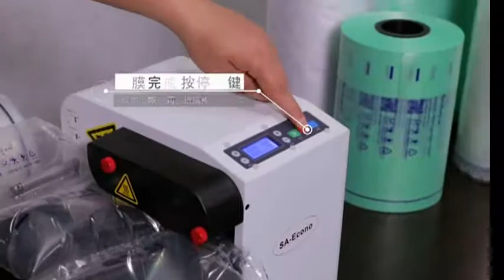SOGU - plastic bag blowing machine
to make the plastic bag which fill the shoe box